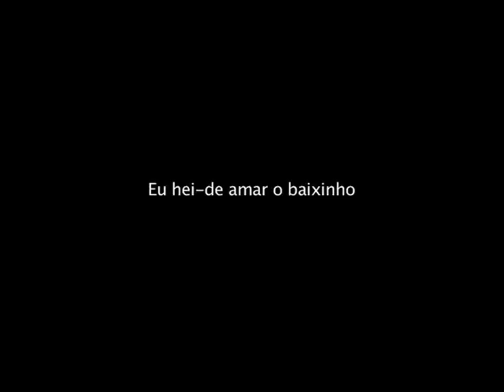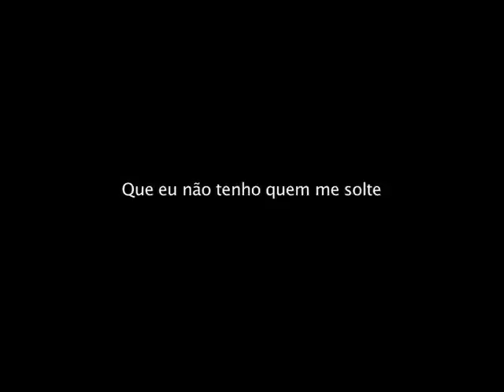Virgínia de Andrade Cabral - Sol Baixinho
«Sol Baixinho», moda de baile tradicional de Santa Maria, Açores, cantada por Virgínia de Andrade Cabral e acompanhada por duas "violas de arame" tocadas por Augusto Cabral e João Soares (recolha de Artur Santos em 1958, edição do Instituto Cultural de Ponta Delgada).